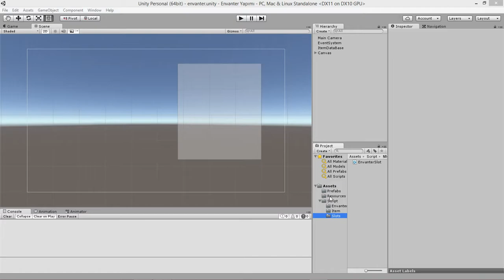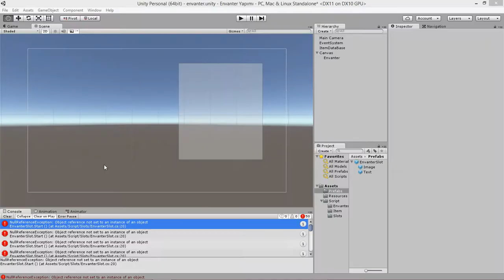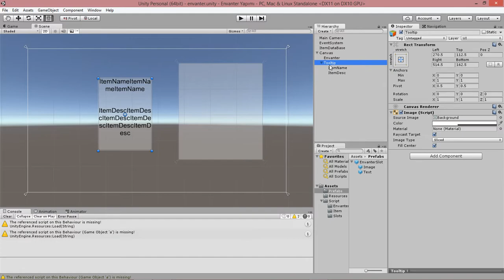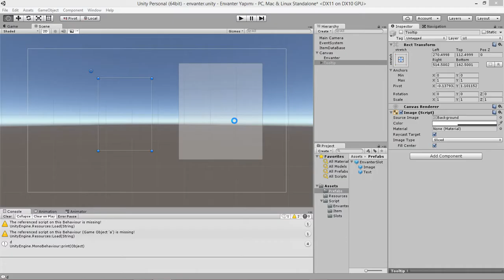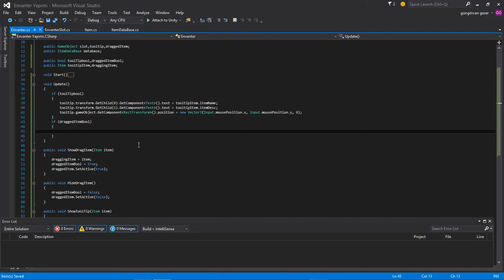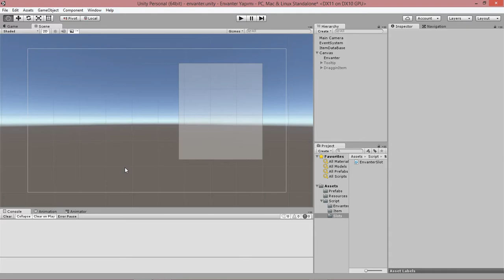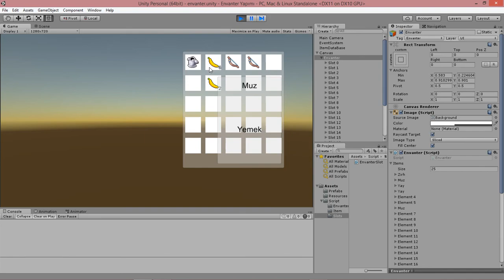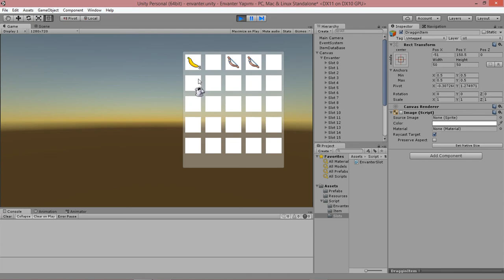Unity 3D - Envanter Sistemi - Bölüm 2 - Türkçe - c#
Unity envanter sistemi. Bu bölümde Envanter slotları üzerinde çalışmalar yaptık.
İşinize yaradıysa beğenmeyi unutmayın.